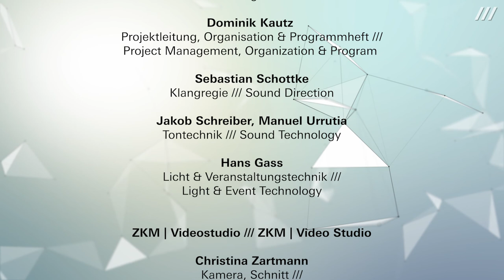David Bird »Iron Orchid« (2021) | Giga-Hertz Award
David Bird »Iron Orchid« (2021)
For piano and live electronics, 22', premiere

»Iron Orchid« is written for piano and electronics and was developed in collaboration with pianist Ning Yu. The work finds its inspiration from the piano's inherent materials (metal, ivory, wood, wire, etc.) and investigates the link between these material properties. Multichannel electronics aid in this fluid practice, establishing immersive sound environments that always evolve to create a larger expressive trajectory. Bird and Yu previously collaborated on the sound installation »Echo Chamber«, an 11-foot metallic structure created in 2019 with the artist Mark Reigelman. While it exists as a distinct work, the structure's resonant metallic tone haunts the production of »Iron Orchid«. Music theorist William Mason writes, »The sculpture is simultaneously absent and yet omnipresent. Stasis and momentum evoke motion through an imaginary environment, one haunted by a foreign and unknown object freighted with immense mass, and operating under its own logic.«

    – David Bird

Credits:

ZKM | Hertz-Labor /// ZKM Hertz-Lab

Ludger Brümmer
Künstlerische Leitung /// Artistic Director

Dominik Kautz
Projektleitung, Organisation & Programmheft /// Project Management, Organization & Program

Sebastian Schottke
Klangregie /// Sound Direction

Jakob Schreiber, Manuel Urrutia
Tontechnik /// Sound Technology

Hans Gass
Licht & Veranstaltungstechnik /// Light & Event Technology

ZKM | Videostudio /// ZKM | Video Studio

Christina Zartmann
Schnitt & Kamera ///
Editing & Camera

Xenia Leidig
Kamera /// Camera